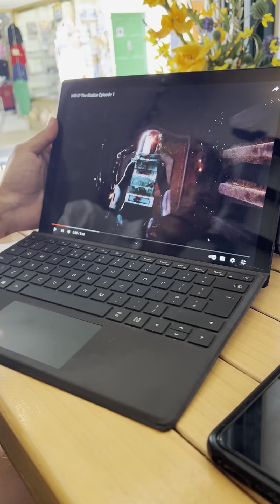Jarod Vassallo on his new movie “Will-O’-The-Station”